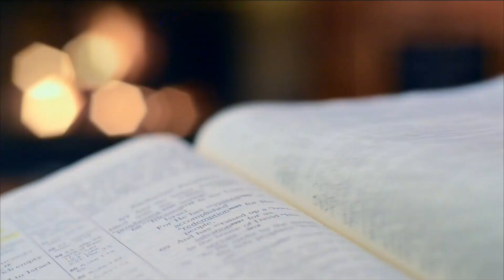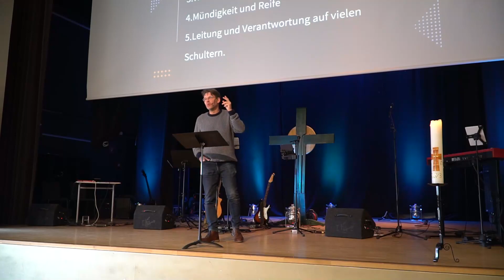Was unserer Gemeinde Stabilität gibt | ELIA Leitungsteam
Evangelische ELIA Gemeinde Erlangen: Kirche, die das Leben zum Blühen bringt.